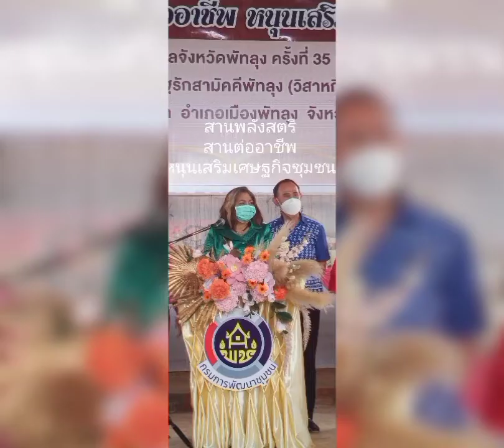วันสตรีสากลพัทลุง8มีนาคม2565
กำหนดการจัดงาน
กิจกรรมเนื่องในวันสตรีสากล จังหวัดพัทลุง ครั้งที่ ๓๕ ประจำปี ๒๕๖๕ ในวันอังคารที่8มีนาคม2565
ณ อาคารบริษัทประชารัฐรักสามัคคีพัทลุง (วิสาหกิจเพื่อสังคม) จำกัด
ตำบลเขาเจียก อำเภอเมืองพัทลุง จังหวัดพัทลุง
สำหรับเมื่อวันจันทร์ที่7มีนาคม2565สมาชิกองค์กรสตรี พลังมวลชนประชาชนทั่วไปได้ร่วมบริจาโลหิต ณ ใต้โดม
ระหว่างอาคารเรียน วิทยาลัยสารพัดช่างพัลุง อำเภอเมืองพัทลุง จังหวัดพัทลุง
สำหรับวันที่8มีนาคม2565นี้เวลา14.30นาฬิกา"พลังมวลชน"สมาชิกองค์กรสตรี พร้อมกันบริเวณอาคารบริษัทประชารัฐรักสามัคคี
พัทลุง (วิสาหกิจเพื่อสังคม) จำกัด ตำบลเขาเจียก อำเภอเมืองพัหลุง จังหวัดพัทลุง
- กิจกรรมแข่งขันกีฬาสัมพันธ์การทำงานเป็นทีมขององค์กรสตรี
- ดร.นาที รัชกิจประการ ประธานคณะที่ปรึกษารองนายกรัฐมนตรีมนตรี
(นายอนุทิน ชาญวีรกูล) ประธานคณะกรรมคารพัฒนาสตรีจังหวัด (กพสจ) พัทลุง
ประธานในพิธี
- ชมการแข่งขันกีฬาคู่ชิงขนะเลิศ
- รองประธานคณะกรรมการพัฒนาสตรีจังหวัดพัทลุงกล่าวรายงาน
- ประธานกล่าวเปิดงานฯ
 นายกเหล่ากาชาดจังหวัดพัทลุง
รองนายกเทศมนตรีเมืองพัทลุง พัฒนาสังคมและความมั่นคงของมนุษย์จังหวัดพัทลุง
พัฒนาการจังหวัดพัทลุง ร่วมเปิดงานโดยผู้รับเชิญ
-มอบโล่เชิดซูเกียรติสตรีดีเด่น ประจำปี ๒๕๖๕
- มอบรางวัลการแต่งกายชุดทีมผ้าไทยขององค์กรสตรี
- มอบรางวัลการแข่งขันกีฬสัมพันธ์การทำงานเป็นทีมขององค์กรสตรี
- ประธานและหัวหน้าส่วนราชการ พร้อมแขกผู้มีเกียรติเยี่ยมชมบูธผลงานดีเด่น
ด้านการเรียนรู้อาชีพสร้างรายได้ขององค์กรสตรี จำนวน ๑๒ บูธ
 การแต่งกายชุดผ้าไทย
ทุกท่านสามรถเช่าจัดงานแสดงนิทรรศการได้ทุกชนิดด้วยราคาพิเศษย่อมเยาว์ติดต่อได้กับนางสาวนันทนาตะนุ้ย(คุณแหม่ม)ผู้จัดการบริษัทประชารัฐรักสามัคคีพัทลุงวิสาหกิจเพื่อสังคม เบอร์โทรศัพท์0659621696
          สำหรับกีฬา เกมพัฒนาทีมกติกา
1.จำนวนผู้เล่นทีมละ 10 คน
2.เกมที่ใช่ในการแข่งขัน
2.1เกมสตาร์ท ใช้เกม สาวสวนแตง จำนวนผู้เล่น 3 คน
กติภาการเล่น
- ผู้เล่นคนที่ 1 นั่งเก้าอี้ตามจุดที่กำหนดเป็นผู้กินแดงกวาโดยไม่ใช่มือจับแดงกวา
- ผู้เล่นคนที่ 2 เป็นคนส่งแดงกวาให้ผู้เล่นคนที่ 1 กิน โดยใช้เชือกผูกแตงกวา แล้วหย่อนให้ผู้เล่นคนที่ 1
- การนั่ง ผู้เล่นคนที่ 2 นั่งหันหลังให้ผู้เล่นคนที่ 1 โดยมีผู้เล่นคนที่ 3 เป็นผู้สื่อสาร ไห้ทั้ง 2 คนปฏิบัด
เพื่อให้บรรจุเป้าหมายคือผู้เล่นคนที่ 1 กินแตงกวาหมดลูก
2.2 เกมสวมแหวนให้คนรัก เมื่อเกมที่ 1 จบ ผู้เล่นทั้ง 10 คน เริ่มเล่นเกมที่ 2
กติกาการเล่น ผู้เล่นคนที่ 1 และผู้เล่นคนที่ 2 นำเชือกผูกให้ผู้เล่นคนที่ 3 - 10 บริเวณสะเอวของผู้เล่นโดยผู้เล่นทั้ง 8
หันหลังให้กัน ผู้เล่นคนที่ 1 และ 2 สื่อสารเพื่อให้ผู้เล่นนำหวงที่ผู้ไว้กับผู้เล่นทั้ง 8 คน สวมลงกับขวดน้ำ
2.3 เกมกอล์ฟ์คนจน
กติกาการเล่น ให้แต่ละทีมเลือกผู้เล่น 1 คน ตึกอล์พ โดยนำมะเขือยาวผูกสะเอว และตีลูกปิงปองเข้าเส้นชัย้
การเล่นจะแช่งขันต่อเนื่องจากเกมที่ 1 - 3 โดยไม่หยุด